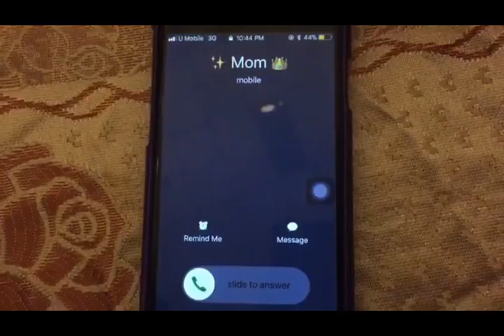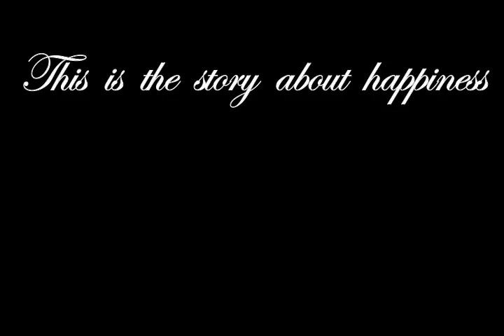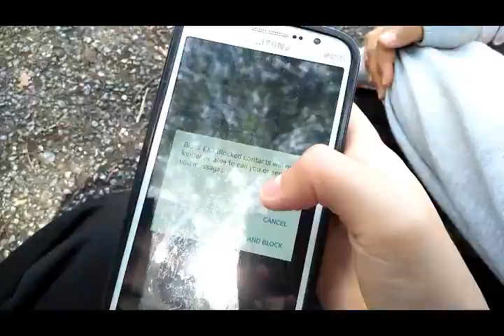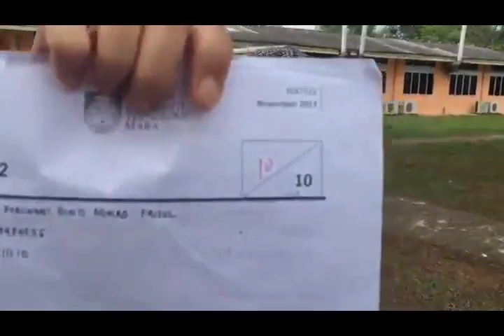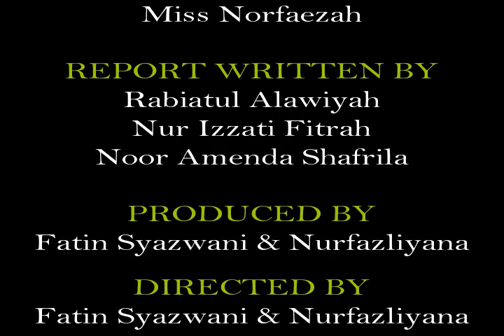THE RABA'AH - Show You MV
Enjoy this music video :)))